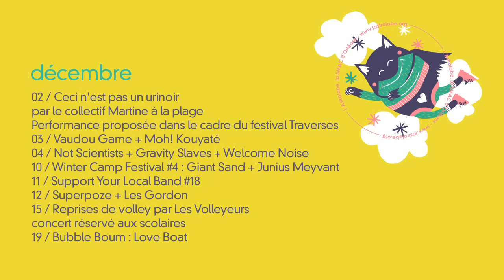De septembre à décembre 2015 @ L'Astrolabe - Orléans